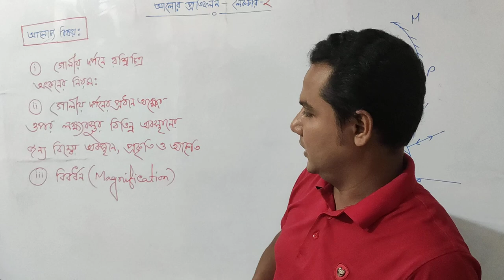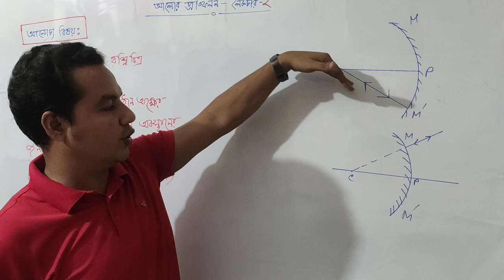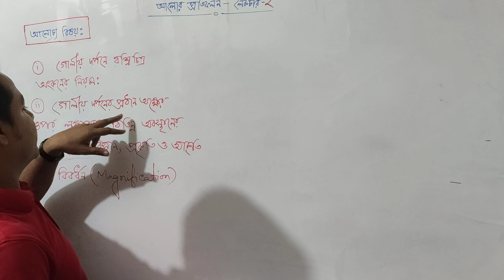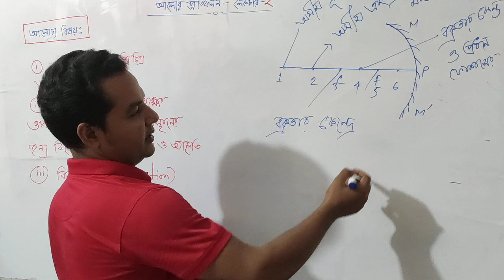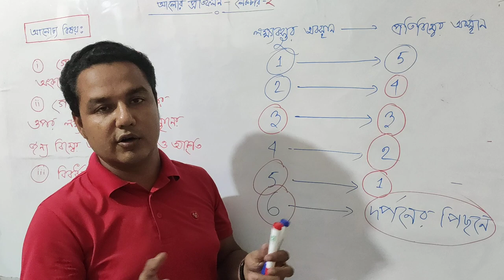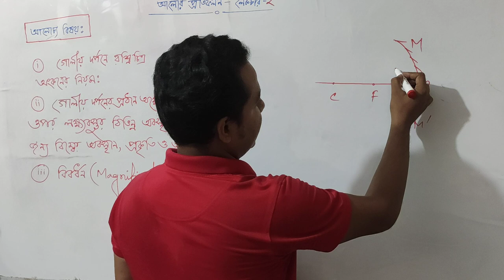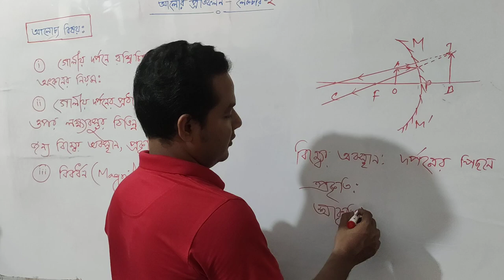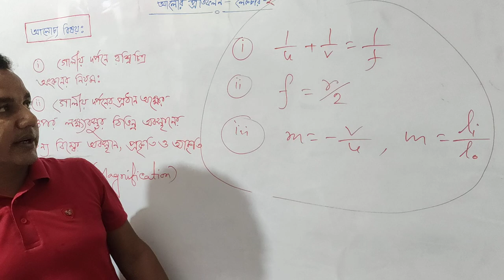নবম-দশম শ্রেণি পদার্থ বিজ্ঞান, ৮ম অধ্যায় আলোর প্রতিফলন লেকচার ২